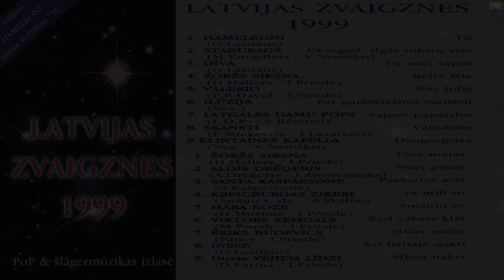"Latvijas zvaigznes 1999 - Pop & Šlāgermūzikas izlase"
(Latvija 1999)

Hameleoni - Tu 0:00
Staburags - Es tagad ilgās nīkstu viss 4:15
Dīva - Tu nāci sapnī 7:46
Žoržs Siksna - Bella Mia 11:26
Valerio - Nāc līdzi 15:54
Ilūzija - Par gaišmataino meiteni 19:20
Latgales Dāmu pops - Sapņu papardes 22:53
Skansti - Vālodzīte 26:47
Klintaines kapela - Daugavgrīva 31:13
Žoržs Siksna - Tēva mājas 34:57
Aldis Drēģeris - Neej prom 38:08
Santa Kasparsone - Paskaties acīs 43:13
Kreicburgas ziķeri - Ja mīli tu 47:52
Māra Roze - Smaidu es 50:55
Viktors Zemgals - Kad vakars klāt 54:13
Ēriks Budēvics - Mīlas spēks 58:04
Inese - Šai baltajā naktī 1:01:33
Duets "Vējiem līdzi" - Mūsu nakts 1:05:37